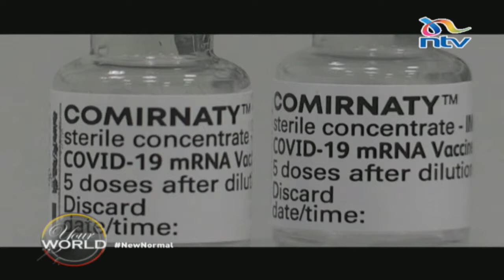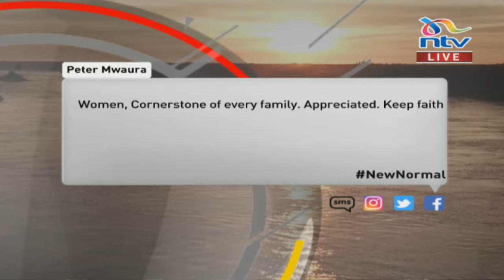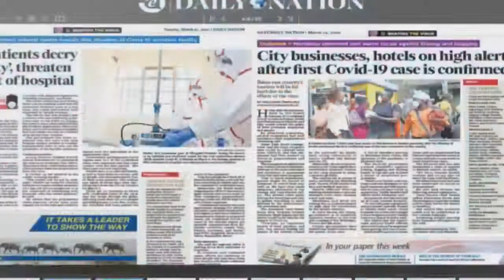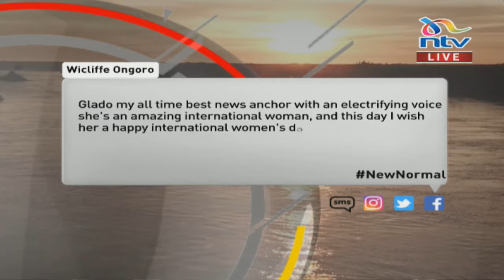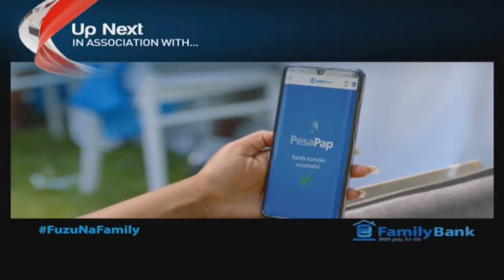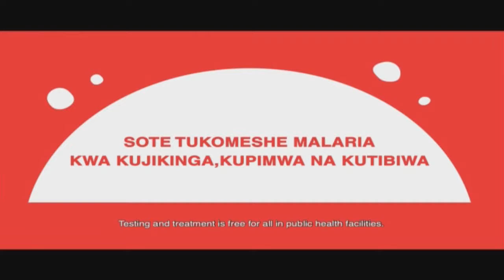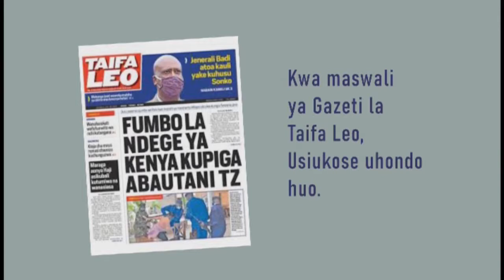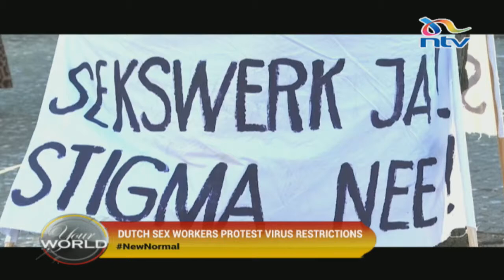Women in Leadership